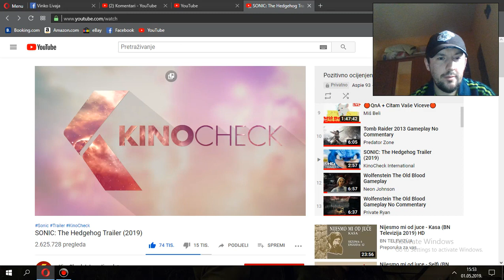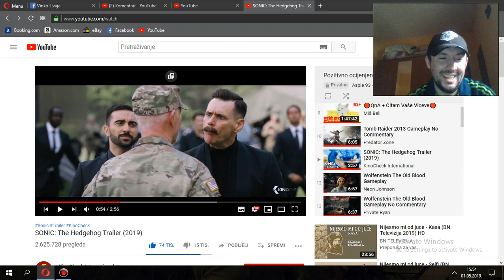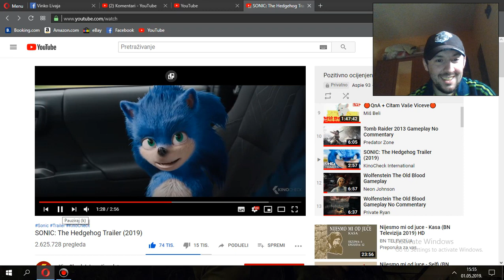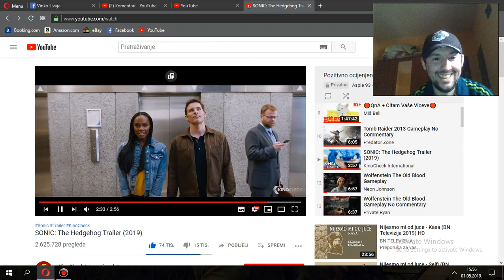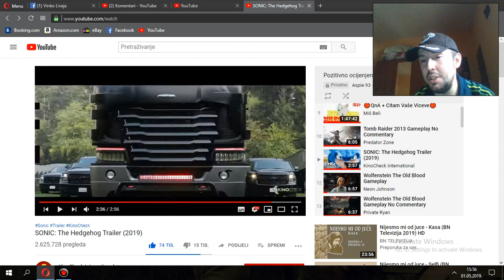SONIC The Hedgehog Trailer 2019 Reaction